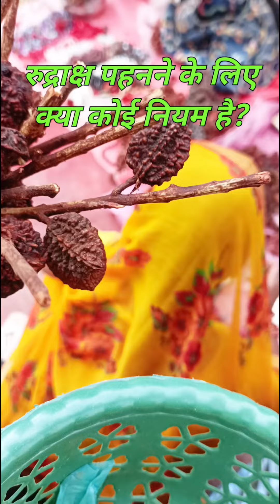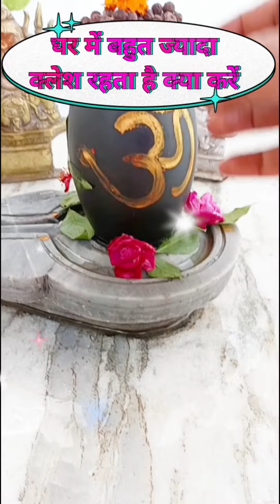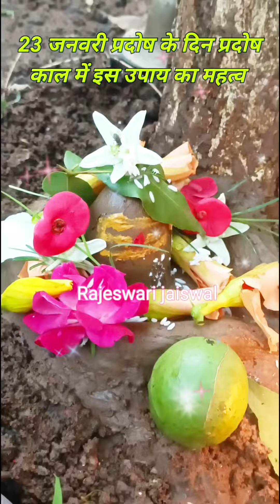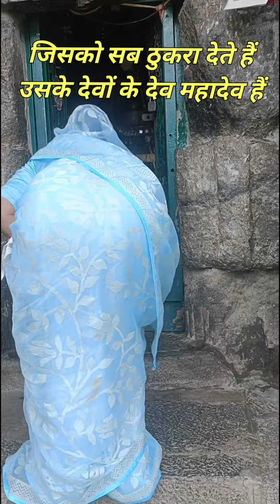शिव महापुराण के इन उपायों से,धनसंपदा ऐश्वर्या सबहोता है